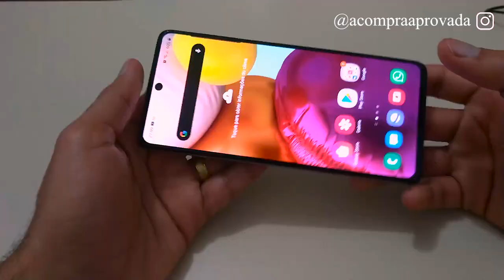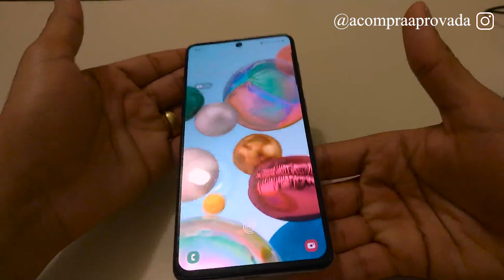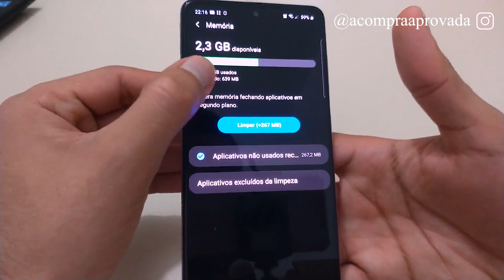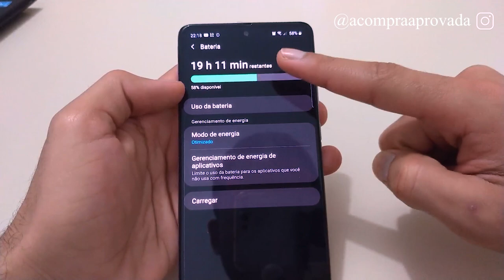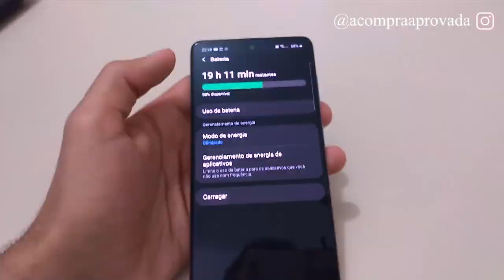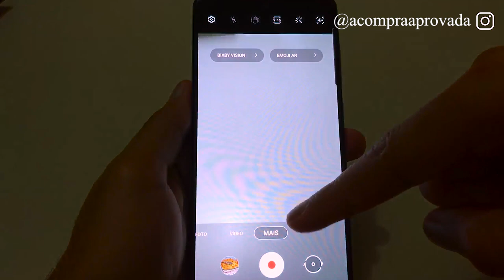Galaxy A71 - O que achei em 3 Semanas de Uso (Opinião)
Eu já estou 3 semanas utilizando o Galaxy A71 e neste vídeo quero te passar tudo o que achei deste aparelho.

Sem dúvidas o Galaxy A71 é um ótimo celular intermediário, o conjunto de peças fornece uma experiência muito legal. Estrutura bonita, câmera de registra boas imagens e processador que não deixa o celular travar!!

Ainda que tenha muitos pontos positivos, eu consegui nesta 3 semanas de uso encontrar alguns detalhes que a Samsung poderia ter melhorado, tudo o que foi passado no vídeo é minha opinião pode ser que você não concorde com todas.

Vale a pena conferir o vídeo até o final e saber se o Galaxy A71 é uma boa opção para você.

Outros vídeos sobre o Galaxy A71